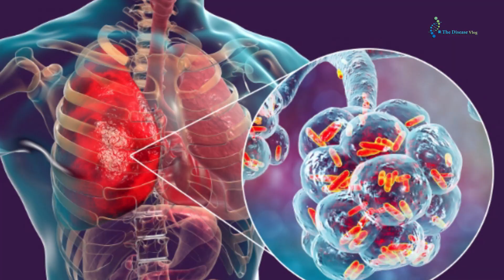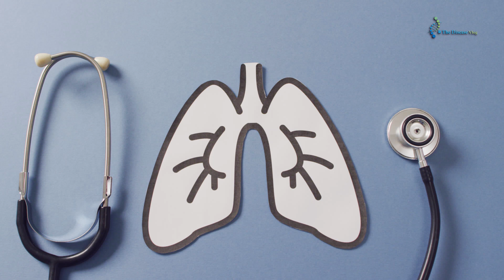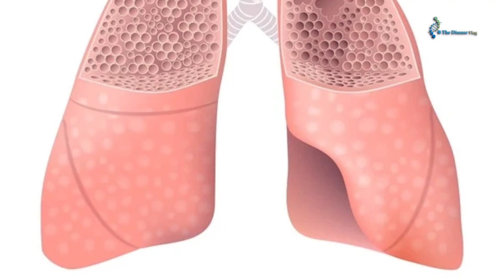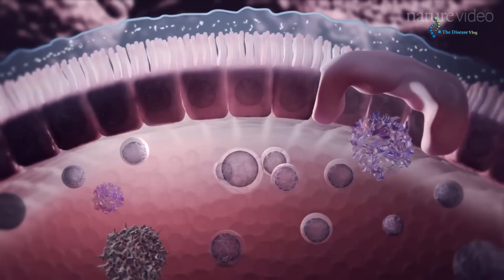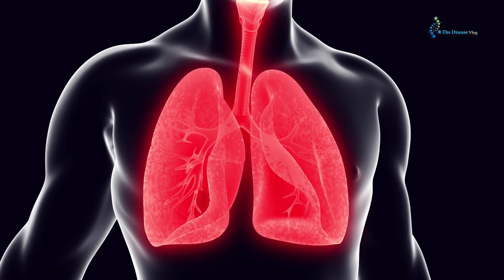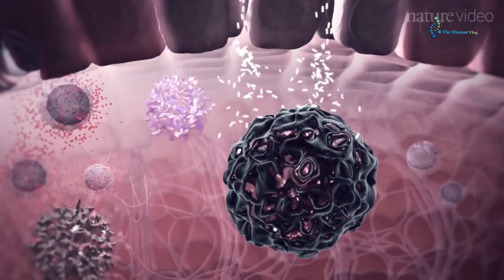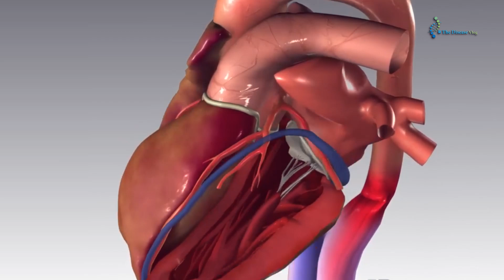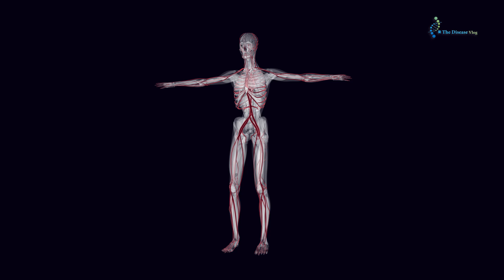Chronic Obstructive Pulmonary Disease: Breathing New Life into Every Moment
Chronic obstructive pulmonary disease is a group of progressive lung diseases, in which the patient experiences coughing, with mucus secretions, leading to uncomfortable breathing. As the disease advances, it limits your breath by taking control of your lungs, and then any of these conditions appear, including either emphysema or bronchitis.
There are two main conditions of this disease: emphysema and chronic bronchitis. These conditions have made chronic obstructive pulmonary disease a life-threatening disease. Emphysema is a condition in which the alveoli, the air sacs at the end of the bronchioles, are destroyed. These alveoli are elastic; when you breathe, air comes in and these sacs fill up like balloons. When you breathe out, these sacs deflate. During emphysema, alveoli cannot properly exhale the air outside of lungs. Similarly, bronchitis is an inflammation of the lining of the airways—bronchial tubes that carry air in and out of the lungs. It leads to daily coughing and mucus production. It’s a progressive disease that worsens with time. About 16 million people in America are living with chronic obstructive pulmonary disease. A USA report found that chronic obstructive pulmonary disease affects 4-5% of adult males and 1% to 3% of adult females. Chronic obstructive pulmonary disease is the 6th leading cause of death in the United States.
Chronic obstructive pulmonary disease is mainly caused by tobacco smoking, either cigarette or cigar. Some risk factors that increase the chances of chronic obstructive pulmonary disease include exposure to chemicals, fumes by burning fuel for cooking or heating purposes, air pollution, and dust. Chronic obstructive pulmonary disease can also be caused at a young age, due to a genetic condition characterized by alpha-1 antitrypsin deficiency.
Common symptoms of chronic obstructive pulmonary disease mild coughing or difficulty breathing during short walks or exercise. These symptoms progressively worse when your lungs are damaged. The worst symptoms include chest tightness, chronic cough, flu, respiratory infection, and wheezing, a noisy breathing during exhalation. These symptoms ultimately lead to fatigue, feet, ankle swallowing, and weight loss, which become the basic reasons for further diseases.
Chronic obstructive pulmonary disease is commonly diagnosed by taking medical history related to your family background, tobacco smoking habits, cough alone or with mucus secretion, and checking heartbeat and blood pressure. Following that, spirometry test may be conducted in which you breathe in and then out. The doctor examines and measures the time of inhalation and exhalation by your lungs. Chronic obstructive pulmonary disease can also be diagnosed by some other tests, including pulse oximetry test, electrocardiograms, and chest CT scans.
Chronic obstructive pulmonary disease does not have a proper treatment; however, it can be avoided or its symptoms may be reduced by taking certain measures such as by quitting smoking or avoiding air pollution. The main treatment for chronic obstructive pulmonary disease is inhaling something that could reduce the swallowing of the lungs. Bronchodilators are best for this purpose. They relax the air passages to keep them open. Some steroids and antibiotics could also be used to treat chronic obstructive pulmonary disease. Long-term bronchodilators are used with corticosteroids that reduce inflammation in the airways. People who are affected by chronic obstructive pulmonary disease for a longer period of time are treated with direct oxygen. Pulmonary rehabilitation is another way to treat chronic obstructive pulmonary disease, and it includes exercise to improve breathing. For severe chronic obstructive pulmonary disease, surgery like bullectomy is also an option to treat it.